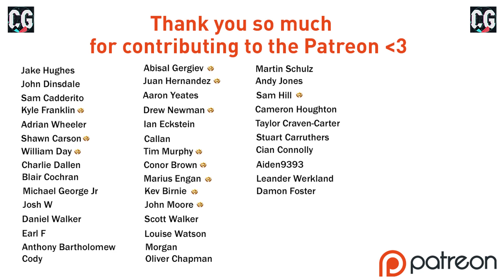POTENTIAL TO BE SPECIAL!!! FIFA 21 | Youth Academy Career Mode Ep2